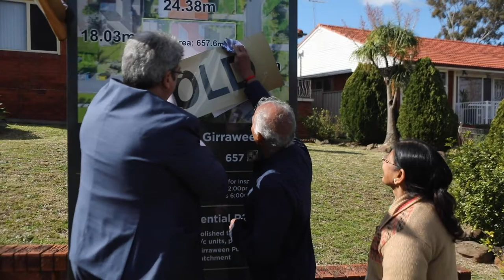30 Lyle street Girraween auction video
30 Lyle Street Girraween auction video with Hunters Agency & Co featuring David Ryan 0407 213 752